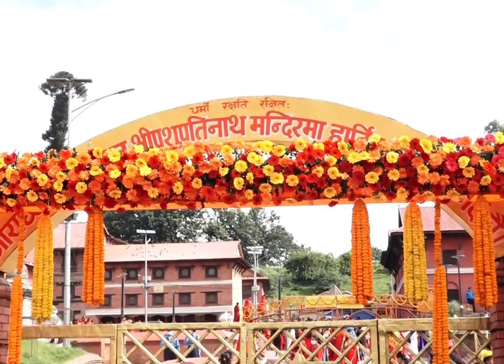पशुपतिमा तीजको रहर आयो बरी लै